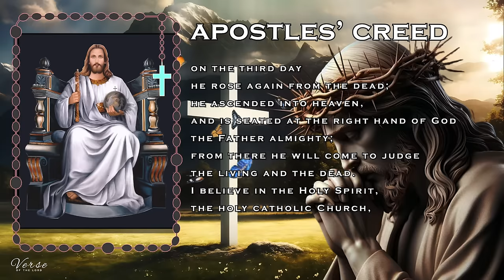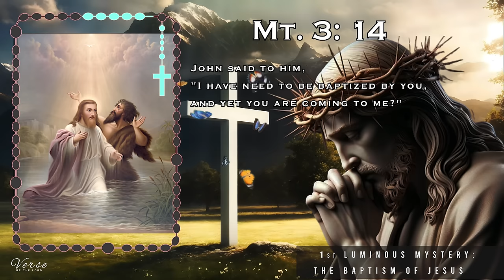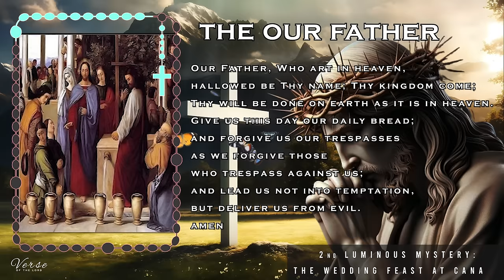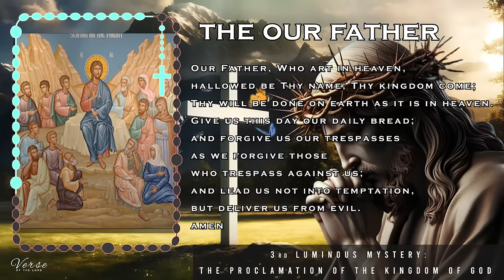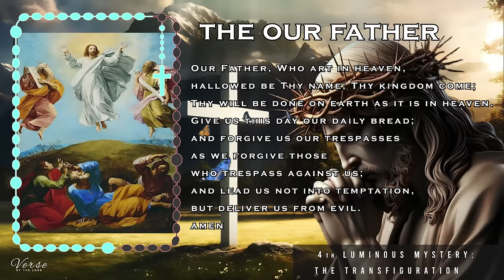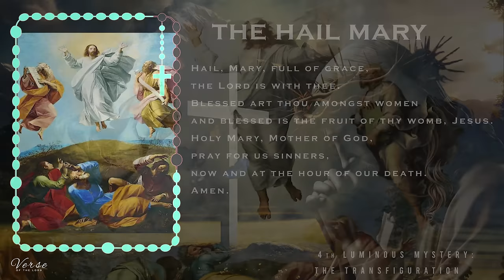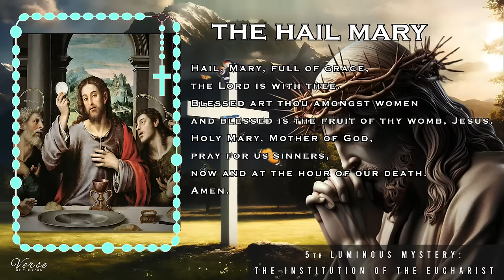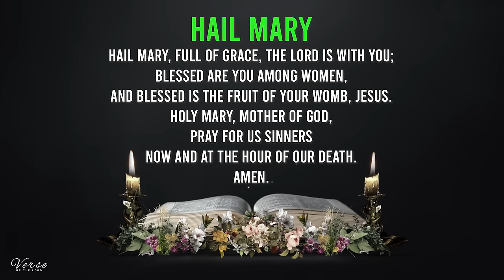HOLY ROSARY THURSDAY ❤️ Rosary Today - April 18 ❤️ Luminous Mysteries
In this Thursday Rosary Today, we pray the Luminous mysteries of the rosary. In this prayer, we come together to reflect, repent, and renew our commitment to spiritual growth. Let us unite our hearts in prayer, seeking forgiveness, grace, and strength for the journey ahead💜

Your contributions help us continue spreading the message of love, peace, and faith.

Please state your personal intentions in the comment box and we will pray together in this Holy Rosary.

The First Luminous Mystery is - Baptism of Jesus – Openness to the Holy Spirit

The Second Luminous Mystery is - Wedding at Cana – Jesus Through Mary

The Third Luminous Mystery is - Proclamation of the Kingdom – Repentance

The Fourth Luminous Mystery is - The Transfiguration – Desire for Holiness

The Fifth Luminous Mystery is - Institution of the Eucharist – Eucharistic Adoration